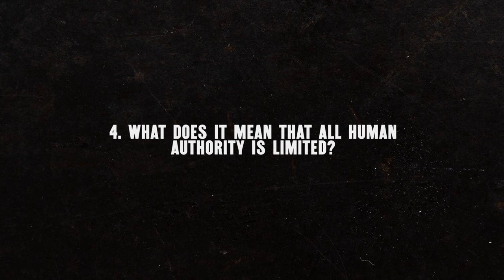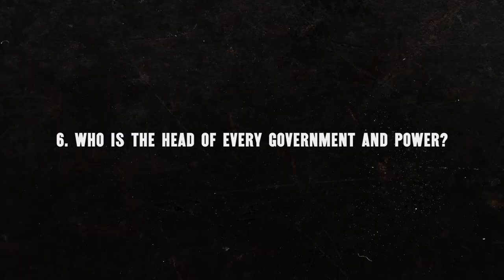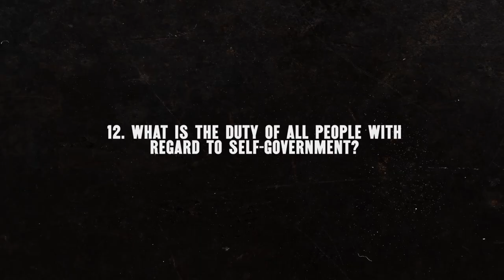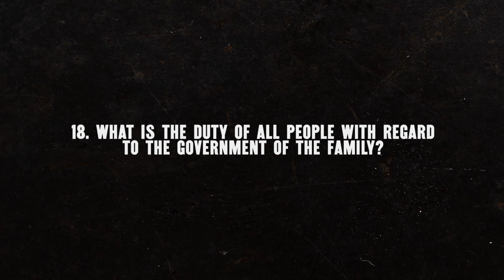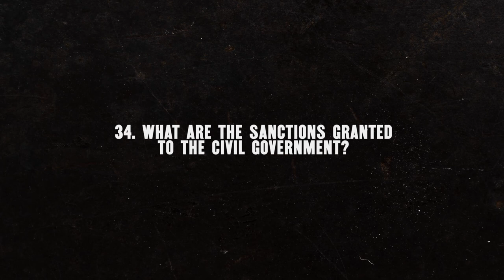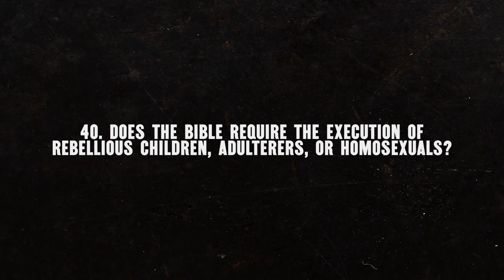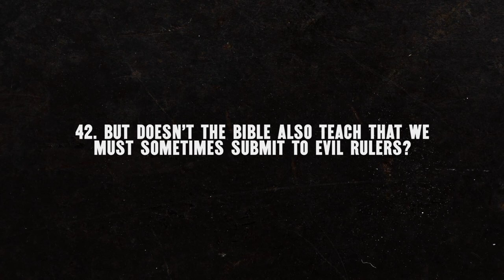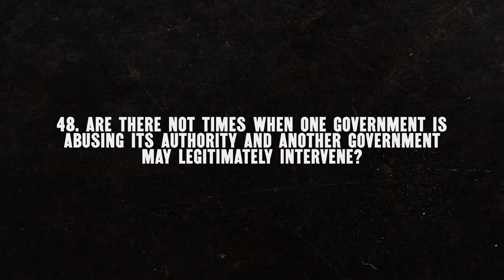On The Governments | Toby Sumpter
In this episode of Having Two Legs, Pastor Toby Sumpter discusses 50 questions on self-government, family government, church government, and civil government.

This video is presented by Canon Press.

0:00 Introduction
0:04 HAVING TWO LEGS TOBY SUMPTER
0:07 A CATECHISM ON THE GOVERNMENTS: 50 QUESTIONS & ANSWERS
1:19 WHERE DOES ALL AUTHORITY AND POWER COME FROM?
1:31 IF ALL AUTHORITY IS FROM GOD, WHAT KIND OF AUTHORITY CAN HUMANS HAVE?
1:42 WHAT DOES IT MEAN THAT ALL HUMAN AUTHORITY IS DELEGATED?
1:52 WHAT DOES IT MEAN THAT ALL HUMAN AUTHORITY IS LIMITED?
2:10 WHAT GOVERNMENTS HAVE BEEN ESTABLISHED DIRECTLY BY GOD?
2:25 WHO IS THE HEAD OF EVERY GOVERNMENT AND POWER?
2:47 WHAT IS THE SPHERE AND ASSIGNMENT GIVEN BY GOD TO INDIVIDUALS IN SELF-GOVERNMENT?
3:02 WHAT IS THE DOMINION MANDATE?
3:20 HOW IS SELF-GOVERNMENT POSSIBLE?
3:42 WHAT IS SELF-GOVERNMENT ALSO CALLED IN THE NEW TESTAMENT?
3:53 WHY IS SELF-GOVERNMENT THE FOUNDATION FOR ALL OTHER COVERNMENTS?
4:13 WHAT IS THE DUTY OF ALL PEOPLE WITH REGARD TO SELF-GOVERNMENT?
4:31 WHAT IS THE SPHERE AND ASSIGNMENT GIVEN BY GOD TO FAMILY GOVERNMENT?
4:47 WHO ARE THE MAGISTRATES OF THE FAMILY?
5:09 WHAT DOES THE PROVISION OF HEALTH AND WELFARE ENTAIL?
5:33 WHAT DOES CHRISTIAN EDUCATION ENTAIL?
6:03 WHAT SANCTIONS HAS GOD GIVEN TO THE GOVERNMENT OF THE FAMILY?
6:24 WHAT IS THE DUTY OF ALL PEOPLE WITH REGARD TO THE GOVERNMENT OF THE FAMILY?
6:46 WHAT IS THE SPHERE AND ASSIGNMENT GIVEN BY GOD TO CHURCH GOVERNMENT?
6:57 WHAT IS THE MEANS GOD HAS GIVEN TO THE CHURCH TO CARRY OUT THE GREAT COMMISSION AND CHRISTIAN WORSHIP?
7:09 WHAT IS THE GREAT COMMISSION?
7:30 WHAT IS CHRISTIAN WORSHIP?
7:49 WHAT IS THE WORD?
8:17 WHAT ARE THE SACRAMENTS?
8:30 WHO ARE THE OFFICERS OF THE CHURCH?
8:39 WHAT ARE THE OFFICES WITHIN THE ELDERSHIP?
9:09 WHAT IS THE OFFICE OF DEACON?
9:20 WHAT ARE THE SANCTIONS OF THE CHURCH?
9:57 WHAT IS THE DUTY GOD REQUIRES OF ALL PEOPLE WITH REGARD TO THE CHURCH?
10:20 WHAT IS THE SPHERE AND ASSIGNMENT GIVEN BY GOD TO THE CIVIL GOVERNMENT?
10:36 DOES THE BIBLE REQUIRE A PARTICULAR FORM OF CIVIL GOVERNMENT?
11:08 HOW IS CIVIL GOVERNMENT TO BE LIMITED?
11:29 WHO ARE THE OFFICERS OF CIVIL GOVERNMENT?
11:45 WHAT ARE THE SANCTIONS GRANTED TO THE CIVIL GOVERNMENT?
12:16 WHAT IS THE DIFFERENCE BETWEEN A SIN AND A CRIME?
12:57 ARE THE CIVIL LAWS OF ANCIENT ISRAEL BINDING ON ALL CIVIL GOVERNMENTS FOR ALL TIME?
13:26 WHAT DOES NATURAL LAW TEACH AND REQUIRE?
13:56 WHAT IS THE DIFFERENCE BETWEEN "PREVENTATIVE AND "PUNITIVE JUSTICE?
14:18 WHAT IS NECESSARY FOR A CIVIL MAGISTRATE TO ADMINISTER JUST PUNISHMENT?
14:52 DOES THE BIBLE REQUIRE THE EXECUTION OF REBELLIOUS CHILDREN, ADULTERERS, OR HOMOSEXUALS?
15:07 SINCE GOD ESTABLISHES THE AUTHORITY OF CIVIL MAGISTRATES, MUST THEY ALWAYS BE OBEYED?
15:23 BUT DOESN'T THE BIBLE ALSO TEACH THAT WE MUST SOMETIMES SUBMIT TO EVIL RULERS?
15:51 WHAT ARE SOME EXAMPLES OF RIGHTEOUS CIVIL DISOBEDIENCE?
16:18 WHAT IS THE DUTY OF CHRISTIANS TOWARD CIVIL GOVERNMENT?
16:50 WHEN WERE ALL OF THESE GOVERNMENTS ESTABLISHED BY GOD?
17:04 MAY THESE GOVERNMENTS DECIDE TO TAKE ON NEW ASSIGNMENTS OR JURISDICTIONS?
17:22 WHAT DOES IT MEAN THAT THESE GOVERNMENTS HAVE SEPARATE POWERS OR SPHERES?
17:51 ARE THERE NOT TIMES WHEN ONE GOVERNMENT IS ABUSING ITS AUTHORITY MAY LEGITIMATELY INTERVENE?
18:16 ARE THERE CASES OF OVERLAPPING JURISDICTIONS OR AUTHORITY?
18:39 WILL ALL OF THESE GOVERNMENTS LAST FOREVER?